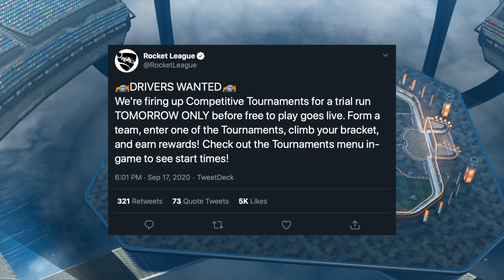A First Look at the BRAND NEW Tournaments & Rewards!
Tomorrow's video is a banger... prepare yourself!

Camera Settings:
FOV: 110
Distance: 270
Height: 110
Angle: -4
Stiffness: 1